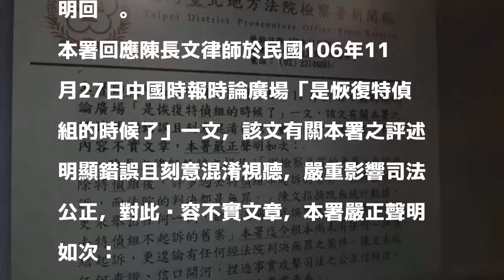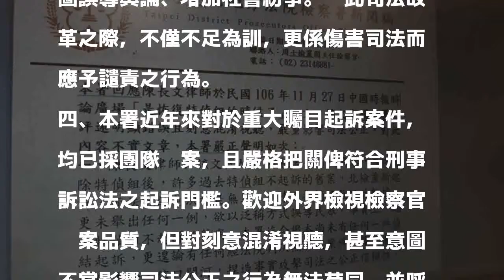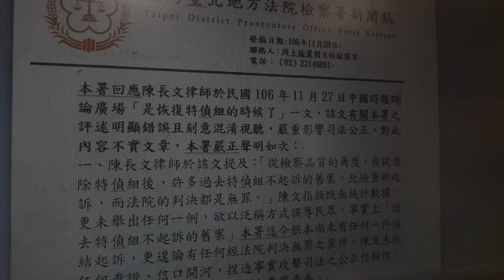律師投書籲恢復特偵組 北檢千字聲明回擊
〔記者錢利忠／台北報導〕律師陳長文日前在《中國時報》時論廣場投書，以標題「是恢復特偵組的時候了」為文，評論自從廢除特偵組之後，過去特偵組不起訴的舊案，台北地檢署重新起訴，而法院判決都是無罪等語；北檢今針對陳長文該篇投書，以發布上千字新聞稿的形式，重砲聲明回擊。